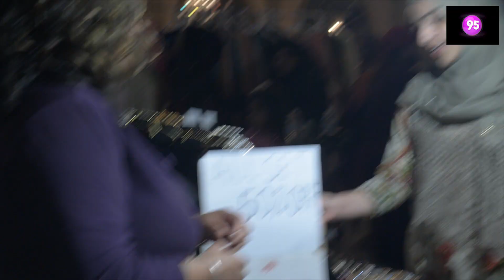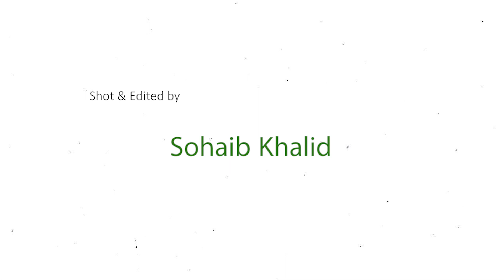Eid festival baltimore MD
Eid festival in baltimore MD 2019